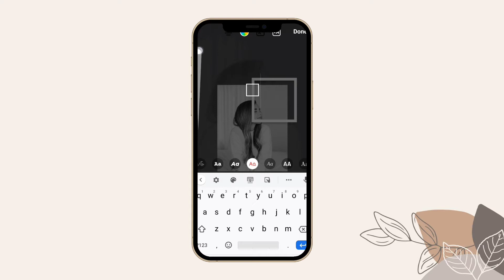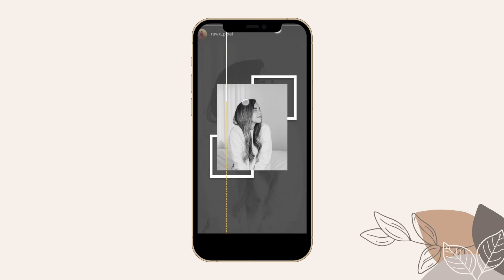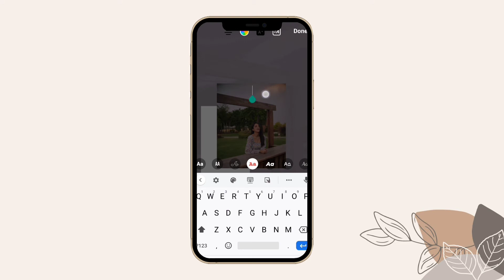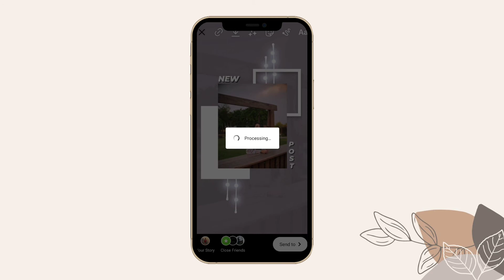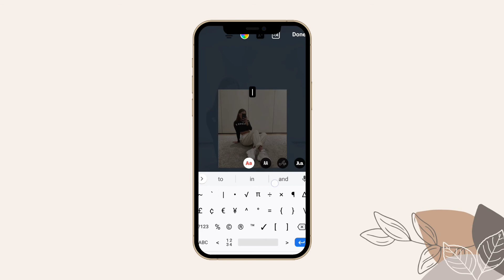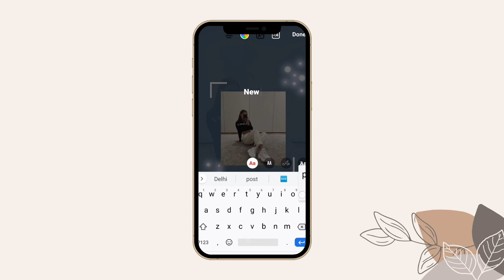3 Creative Instagram Story Ideas ♡ |Instagram Story Ideas For New Post | using the IG app only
Hey What's up Guys It's Me Rawx  & Welcome Back To Brand New Video Today I Will Show You

3 Creative Instagram Story Ideas ♡ |Instagram Story Ideas For New Post | using the IG app only |